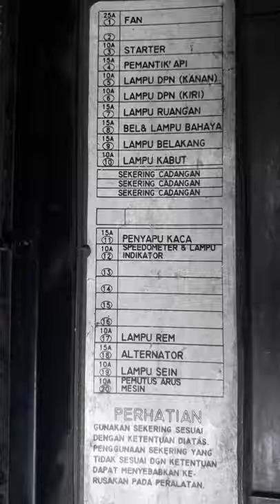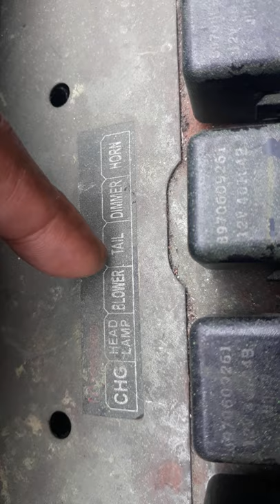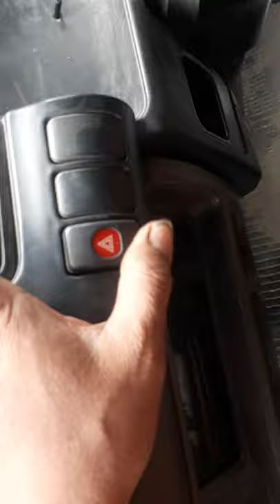Skema Sekring Elef Nhr 55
Penyebab listing elef mati